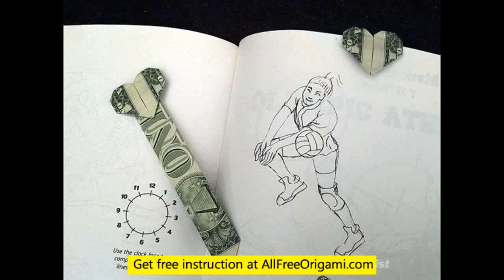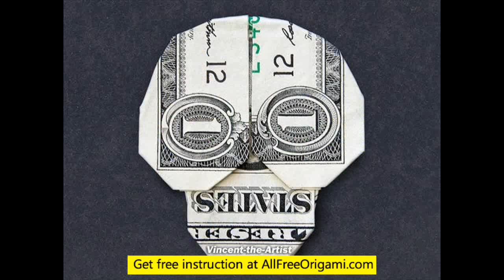dollar origami duck